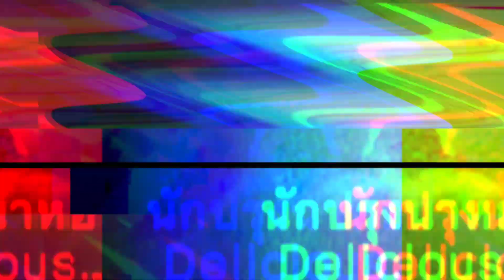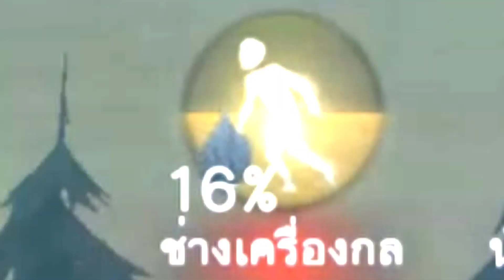IdentitY V Perfumer montage